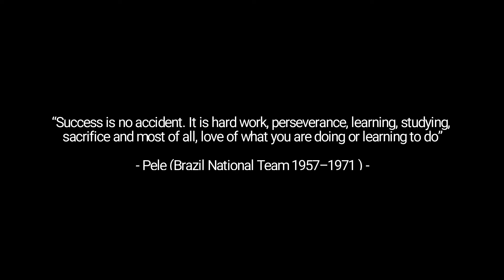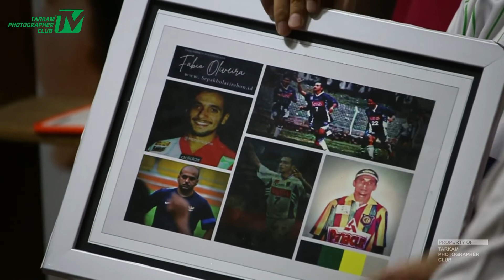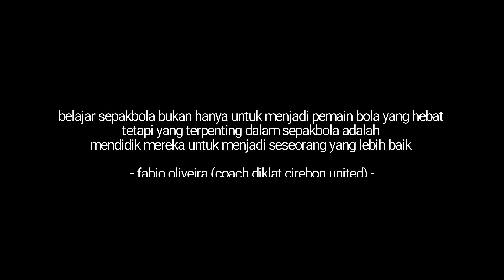nostalgia liga indonesia era 90an bersama coach fabio oliveira mantan pemain persita tangerang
kali ini kami berkesempatan ngobrol santuy bareng coach fabio oliveira di tengah kesibukannya melatih diklat cirebon united, berbagi pengalaman saat  memulai karir sepakbolanya di liga indonesia pada medio 90an

Pada tahun 1996 pelabuhan pertama fabio berkarier di Persita Tangerang klub sepak bola Indonesia. Pada musim kedua di Indonesia tahun 1998 sampai tahun 2000 ia bergabung dengan klub PSP Padang dan pada musim ketiga ia kembali bergabung dengan klub Persita Tangerang dan pernah juga bergabung ke klub PSIM Jogyakarta dan berakhir pada klub Persiter Ternate pada tahun 2005.

Setelah gantung sepatu dan mengantongi lisensi kepelatihan, karie kepelatihannya di awali menjadi:
asisten pelatih PSM Makassar (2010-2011).
Sukses dengan kemampuannya, pada tahun 2012 ia di panggil ke Jakarta untuk menjadi kepala pelatih Persija Jakarta dan Semusim berpengalaman membekali klub Persija Jakarta pada kejuaraan IPL, ia di berikan kesempatan untuk menjadi asisten pelatih Tim Nasional Indonesia tim senior selama satu musim. Selanjutnya ia melatih beberapa klub-klub sepak bola di Indonesia antara lain:

Pelatih klub Persebaya Surabaya (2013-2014),
pelatih klub Persita Tangerang (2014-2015),
Sport Research and Development of PERSSOCI Street Soccer Indonesia (2015),
Carsae FC Timor Leste (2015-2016),
Technical Coordinator Madura United (2017),
 ia juga sempat melatih di salah satu klub sepak bola Korea Selatan beberapa saat lalu (2018) dan saat ini berada di cirebon untuk melatih diklat cirebon united

apa masukan untuk sepakbola cirebon?
siapa saja starting line up terbaik menurut coach fabio aliveira?

mari kita simak obrolan santuy bersama coach fabio oliveira, berbagi cerita dan pengalaman nostalgia Liga Indonesia era 90an